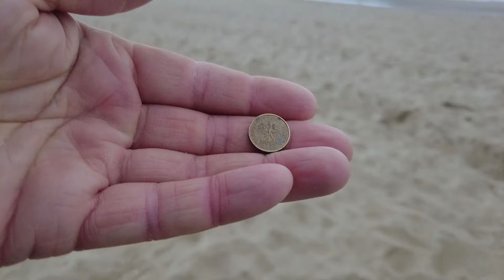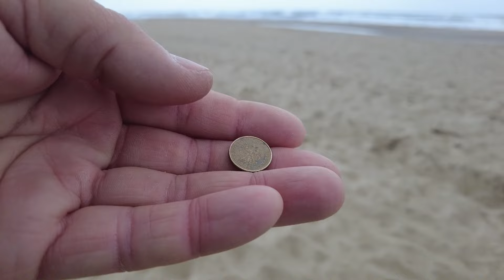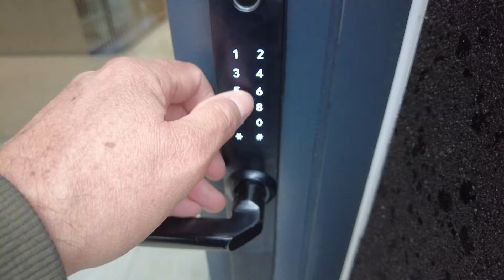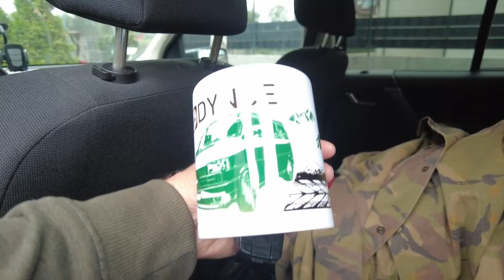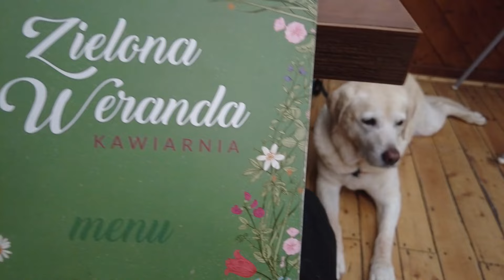(98) Może by tak: Gramofonowe spotkanie z poszukiwaczem wykopki na plaży. Jastrzębia Góra.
Witam. Dziś druga część sztormowego weekendu w Jastrzębiej Górze. Jeśli w poprzednim odcinku wiało, a w piasku nic nie dzwoniło, to... a zresztą, sami zobaczycie... Przy okazji pobytu nad Bałtykiem spotkałem się także z... jednym z poszukiwaczy. A żeby było ciekawiej... było to spotkanie gramofonowe. Czy to ostatni raz nad Bałtykiem w tym roku? Na razie tak, ale mimo tej pogody ciągnie mnie by to powtórzyć. Może gdzieś w innym miejscu, ale jesienna plaża dobrze mi służy... Polecam.
Reszta w filmie. Zapraszam!

Jeśli spodobał Ci się mój film, zapraszam na kolejne odcinki!
Wciśnij łapkę (subskrypcja) i powiadomienia (dzwoneczek) - nie przegapisz kolejnego odcinka. Zostań na moim kanale... Nudy nie będzie :)

Jeśli chcesz, możesz wesprzeć mój kanał wirtualną kawą - tutaj link do "kawiarni"

Profil Może by tak na FB:  @mozebytak
Moje szkice na IG: m_b_tak

Film powstał w programie Lightworks. Stamtąd pochodzi licencjonowana muzyka. Większość podkładu muzycznego tego odcinka ofiarował... Bałtyk :)